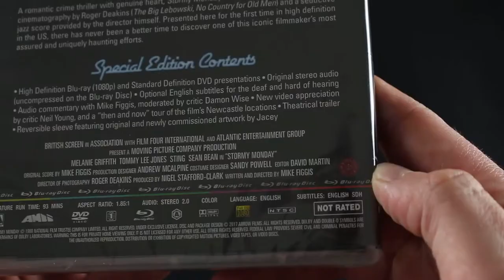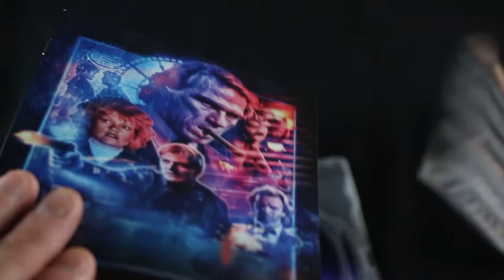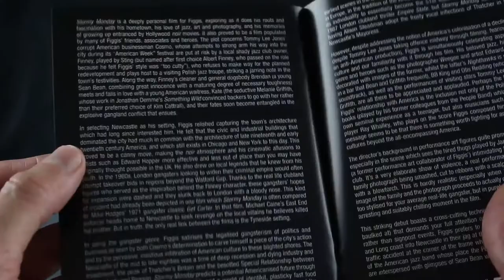Devlin's Domain - Stormy Monday ( 1988 , Arrow Video ) Bluray Unboxing / Review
More videos coming soon. Unboxings, reviews, discussions, and reactions for film, television, pro wrestling, and more!